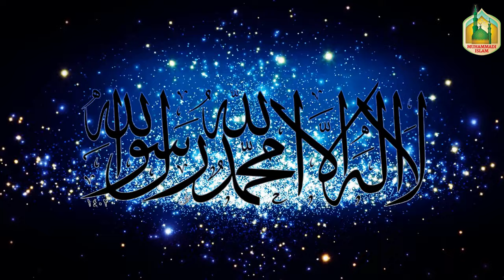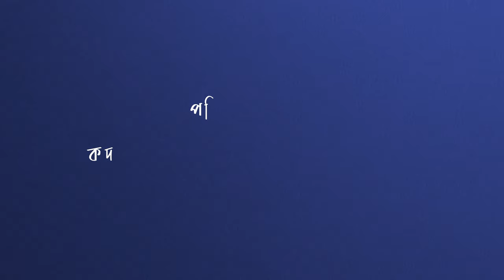সকল ঈদের সেরা ঈদ ঈদ এলোরে |পবিত্র ঈদে মিলাদুন্নবী ২০২৩ ইং উপলক্ষে নাতে রাসুল (সা.)| MUHAMMADI ISLAM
পবিত্র ঈদে মিলাদুন্নবী ২০২৩ ইং উপলক্ষে নাতে রাসুল (সা.)

" সকল ঈদের সেরা ঈদ, ঈদ এলোরে,
দয়াল রাসুলে শুভ জন্মদিনে, খুশির জোয়ার এলোরে।"

পরিবেশনায়:
কদর মিডিয়া এন্ড কমিউনিকেশন লিমিটেড

কন্ঠ শিল্পী: এ আর মাহাবুব
গীতিকার: মোঃ আবদুস ছালাম
সুরকার: মাসুদ রানা

বিশেষ সতর্কীকরণ : এই চ্যানেলের (Muhammad Islam) কোন ভিডিও অনুমতি ছাড়া অন্য কোন চ্যানেলে আপলোড করা কপিরাইট আইনের লঙ্ঘন ।
** ANTI-PIRACY WARNING **
This content is Copyright to "Muhammad Islam" YouTube Channel.